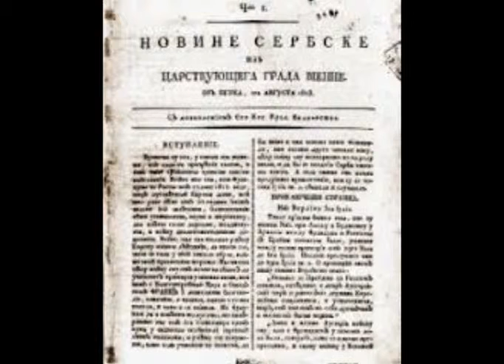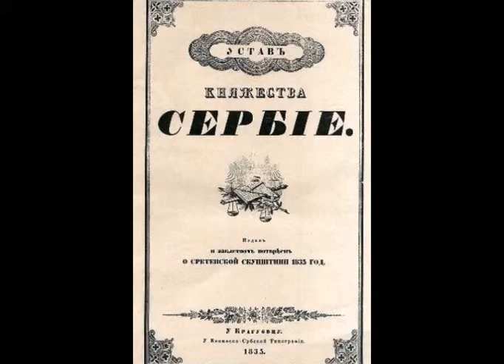TV Kanal 9 Kragujevac-Prilog: Sretenjski ustav